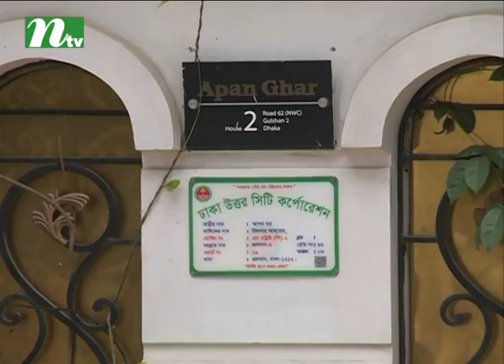No video footage is available after a month, says Raintree Hotel